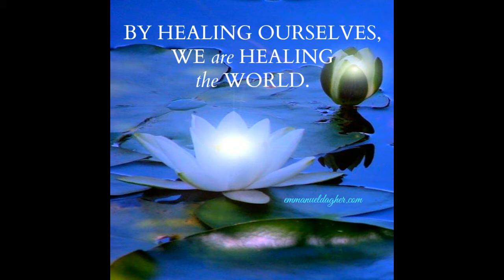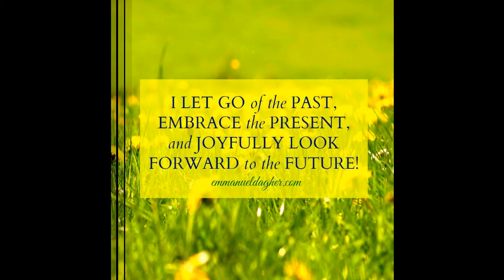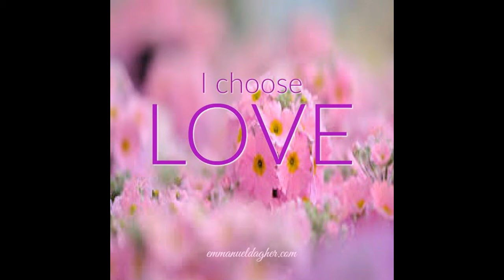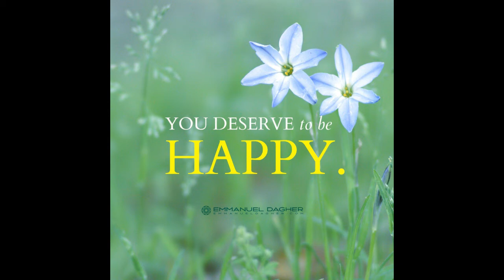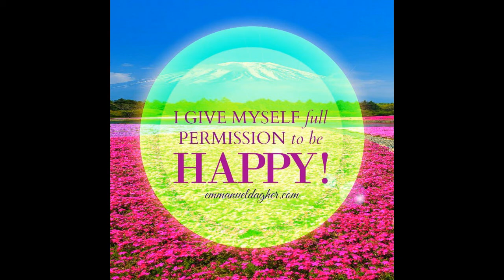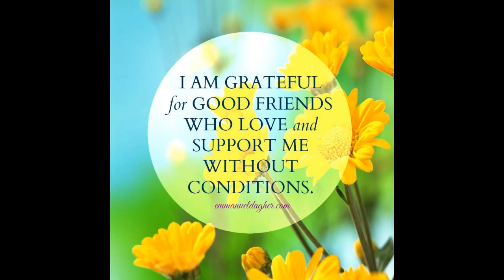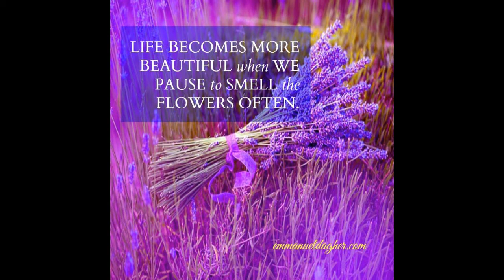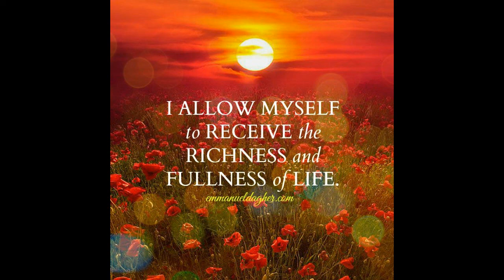THE UPANISHAD SERIES - RELIGION IS FEARLESSNESS